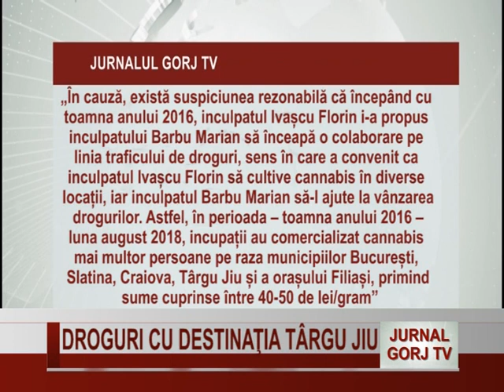Droguri cu destinația Târgu Jiu